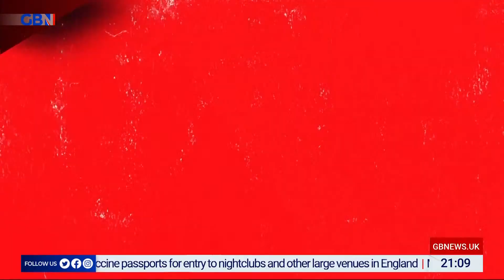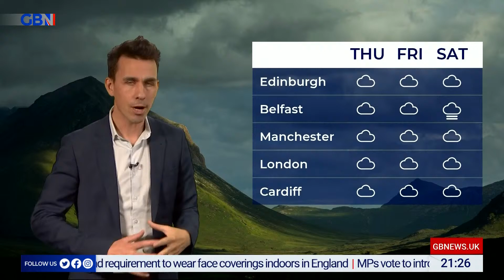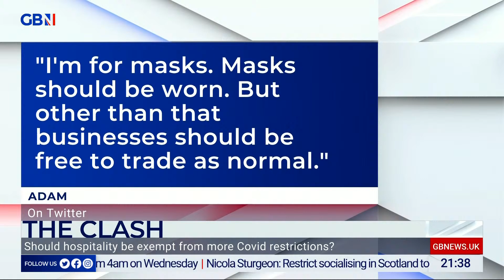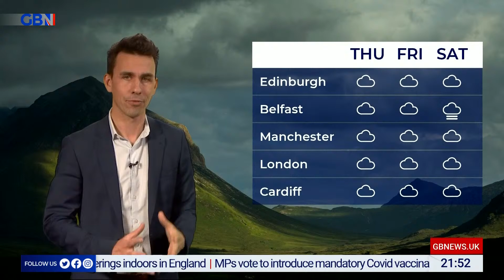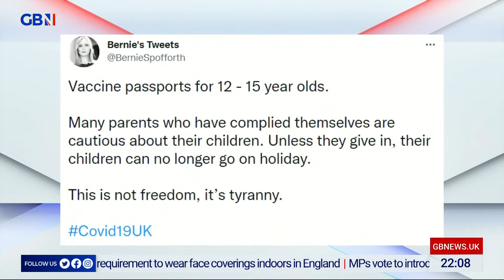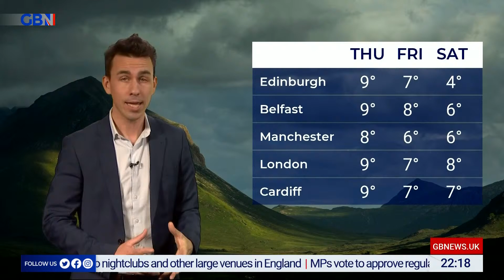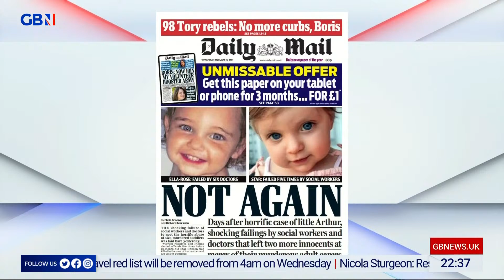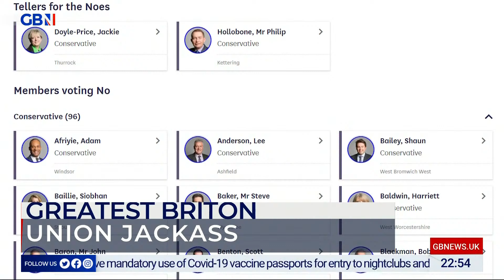Dan Wootton Tonight | Tuesday 14th December